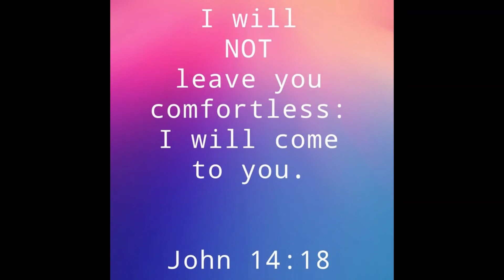John 14:16-18 Song (KJV)